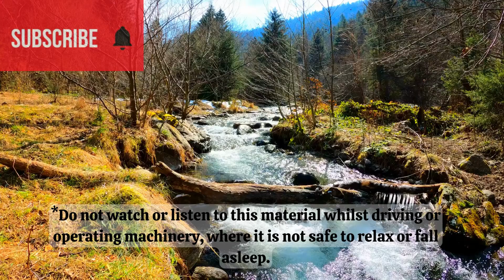Guided Deep Relaxation Meditation for Sleep and Anxiety Relief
Insomnia can arise from muscle tension that has built up during the day. This Guided Deep Relaxation Meditation for Sleep and Anxiety Relief is designed for first gently stretching the muscles while bringing focus to your breath.

I then take you through a gentle full body sequence to focus on relaxing each muscle group, scanning for hidden tension along the way.

This Guided Deep Relaxation Meditation for Sleep and Anxiety Relief can be used just before you go to bed, in the evening to help you relax, or during a stressful or anxious time when you need to pull away from everything else.

This sequence can also be used before a self-hypnosis session to fully relax the body, and enable greater suggestibility.

Enjoy, and I hope you feel better after listening.

Help me keep this channel growing and provide the best way to communicate with you

Sources

• Music obtained from NaturesEye from Pixabay.com

In this video, you are learning more about health and nutrition from me, Sharlene Almond. I use my personal and educational background as a Naturopathic Nutritionist, Animal Nutritionist, Counsellor in Cognitive Behavioural Therapy, and Medicinal Cannabis consultant to provide simple tips you can easily implement into your life to move towards sustainable goals for now, and for the future!